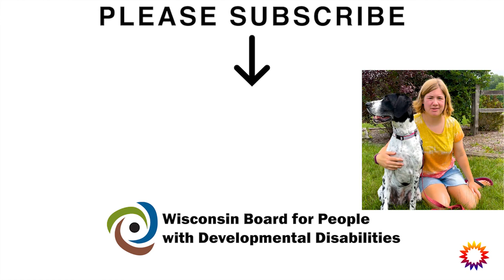Welcome to my Vlog | Self-Determination | Wisconsin Board for People with Developmental Disabilities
Hi I'm Sydney. Welcome to my vlog. In this first video I give a tour of where I live. Meet my animals, see some of my photography, and learn about my self-advocacy work.

Feel free to post, share, and tag others in your network. We need your support to keep the channel going!

This project was supported, in part by grant number 2001WISCDD-00, from the U.S. Administration for Community Living, Department of Health and Human Services, Washington, D.C. 20201. Grantees undertaking projects with government sponsorship are encouraged to express freely their findings and conclusions. Points of view or opinions do not, therefore, necessarily represent official ACL policy.